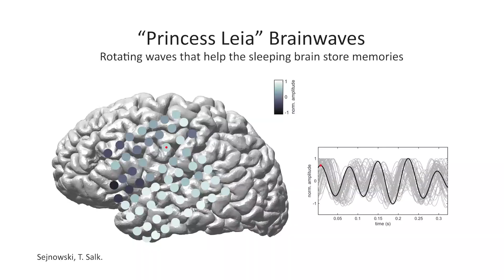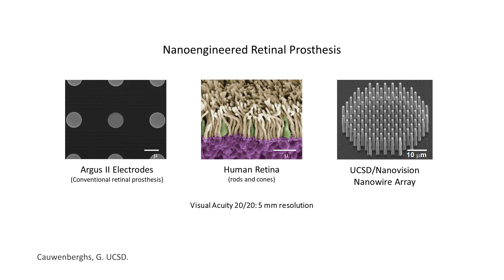Join us at Brain Mind Body 2021 -- A Virtual Symposium and Workshop (Dec. 15-16, 2021)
Brain, Mind, and Body: Cognitive Neuroengineering for Health and Wellness

Mens sana in corpore sano— a healthy mind thrives in a healthy body.  Great technological feats in engineering and medicine have provided powerful means for remediating specific impairments in body and brain function through highly localized intervention.  However, potentially even greater healing powers reside within, calling for minimally intrusive and regenerative strategies throughout the body that harness natural defenses against disease.  The IEEE Engineering in Medicine and Biology Society (EMBS) in partnership with the cognitive neuroscience and clinical neuroengineering communities are centrally positioned to catalyze such advances towards more effective and sustainable healthcare.  This second Brain Mind Body symposium and workshop, like the one first offered in 2019, brings together researchers and practitioners across academia, industry and the clinical profession to crystalize a vision towards holistic integration of unobtrusive neurotechnology and medicine with a focus on minimally invasive strategies including neurofeedback and electroceuticals that harness/cultivate harmony between brain, mind, and body.

The program includes plenary oral sessions with invited talks by leading researchers, contributed interactive poster presentations and live demonstrations of unobtrusive neurotechnology and medicine, and a panel with industry, clinical practitioners, and policy makers on transitioning technology advances to global health outcomes.  The virtual event is open to the public, and registration is free but required.  Prize awards are  conferred upon the best poster and demonstration presenters among student participants.  Audovisual recordings of all sessions of the two-day event will be posted online for asynchronous viewing.

The IEEE EMBS-sponsored two-day symposium and workshop event is co-sponsored by IEEE Brain, the Institute for Neural Computation, Institute for Engineering in Medicine, Department of Bioengineering, Qualcomm Institute, and Kavli Institute for Brain and Mind.